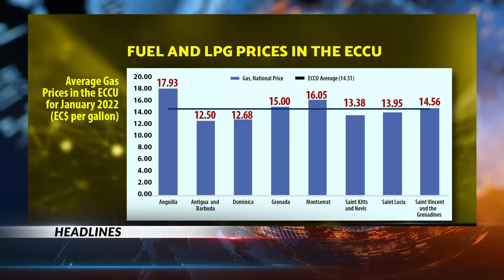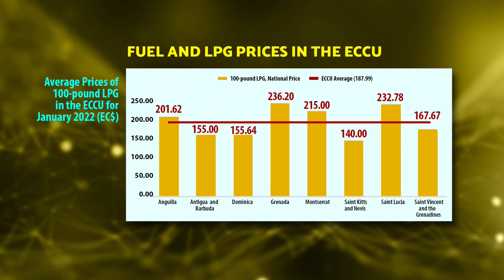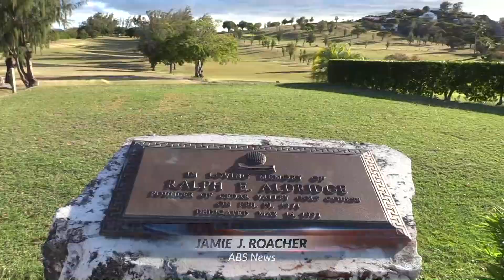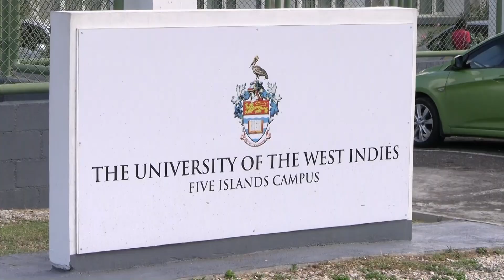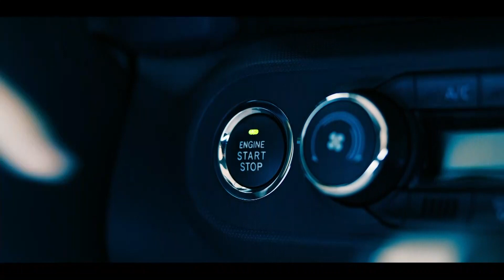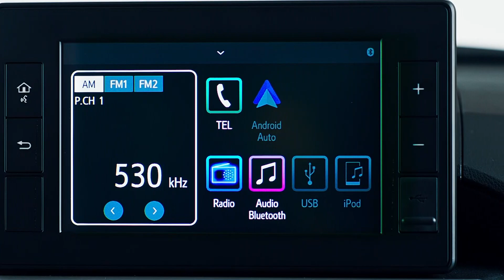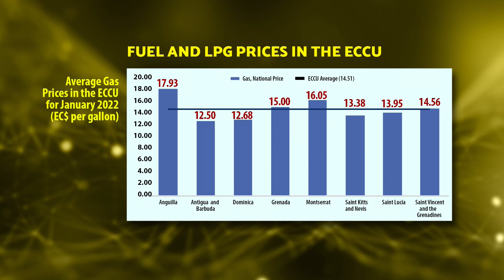ABS EVENING NEWS {LOCAL SEGMENT} 24.2.2022